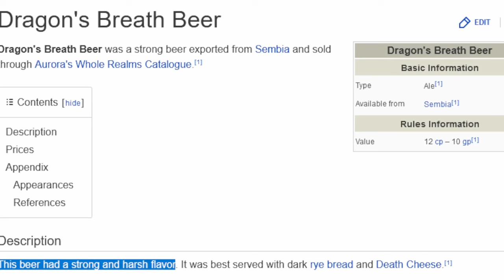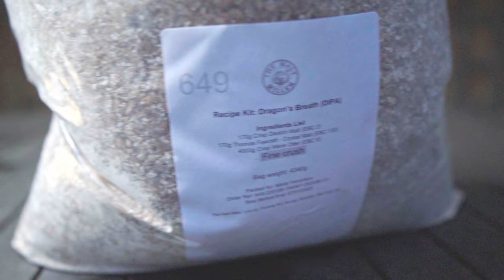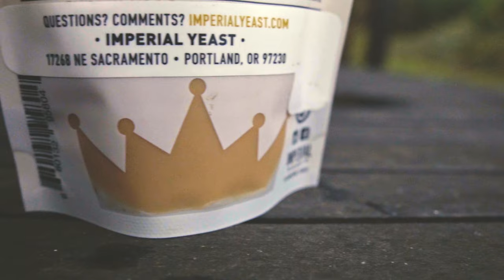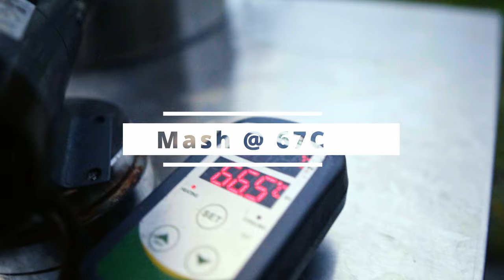I Brewed a Pliny the Elder Clone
Pliny the Elder is often touted as one of the best (if not THE best) examples of Double IPA's

I decided to brew my very own clone recipe of the Pliny the Elder Double IPA and to see how it would turn out!

Find out about the history of the India Pale Ale as well as how to brew your own version, and what it ends up tasting like!

Iʹm tackling the D&D Dragon's Breath Beer in this series of brewing D&D beers. With this style I decided to try and make a Double IPA, a harsh bitter beer that should do the beer with the name Dragon's Breath Beer justice!

What would Beers and Ales in the world of Dungeons and Dragons taste like? Iʹm putting this to the test and brewing the entirety of the D&D Ales list with my own rendition of them!

Timestamps:
00:00:00 - Intro
00:00:14 - Dragon's Breath Beer Description
00:00:35 - IPA History
00:03:37 - Recipe
00:04:38 - Brew Day
00:07:40 - Dragon's Breath Beer Roleplay
00:07:56 - The Pour
00:08:10 - Tasting and Final Look
00:12:22 - Bloopers!!
=== PLEASE NOTE IF YOU DO DECIDE TO BUY ONE
PLEASE QUOTE Nikita AT CHECKOUT
AS IT HELPS A LOT! THANKS! ===
Brewzilla 35L
Fermzilla 27L Fermenter
Pressure Kit for Fermzilla
Spunding Valve
InkBird Temperature Controller
Cornelius (Corny) Keg 19L
Triple Tap Tower
Filming Equipment:
Main Camera
Second Camera
Primary Lens
Lavalier Microphone
Recipe for 14L (3 Gallons) - 60 Minute Boil ~ 7.9% ABV:
* 4kg Maris Otter (87.5%)
* 230g Dextrose (5%)
* 170g Crystal Malt (130 EBC) (3.7%)
* 170g Dextrin Malt (3.7%)
* 27g Columbus (60.1 IBU) @ 60
* 9g Columbus (18.4 IBU) @ 45
* 10g Simcoe (14.8 IBU) @ 30
* Teaspoon of Yeast Nutrient @ 15
* Half a Protafloc @ 5
* 46g Simcoe @ Flameout
* 19g Centennial @ Flameout
* 19g Centennial @ Dry Hop (12 days)
* 19g Columbus @ Dry Hop (12 days)
* 19g Simcoe @ Dry Hop (12 days)
* 5g Centennial @ Dry Hop (Day 7)
* 5g Columbus @ Dry Hop (Day 7)
* 5g Simcoe @ Dry Hop (Day 7)
* Imperial A07 Flagship Yeast
* Mash @ 66C (150F) for 60 minutes
* Boil for 60 minutes.
* Ferment @ 19C for 7 days

OG: 1.072
FG: 1.012
ABV: 7.9%
IBU: 93

► Artist Attribution
➟Let Go by tubebackr